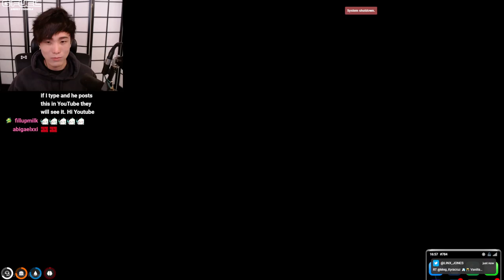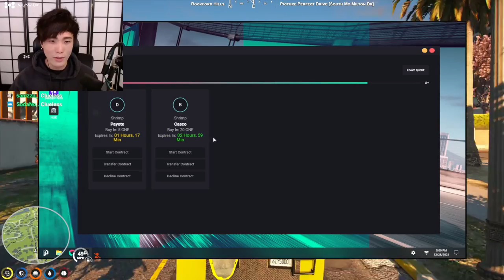"MoBa Gaming" Sykkuno" (Part.3) YUNO(EXTREME) chill day !! Grand Theft Auto V ^_^ 12|28|21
"MoBa Gaming" Sykkuno" (Part.3) YUNO
(EXTREME) chill day !! Grand Theft Auto V ^_^ 12|28|21